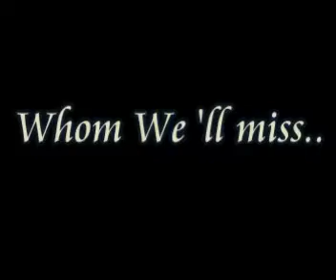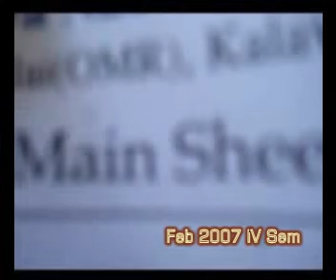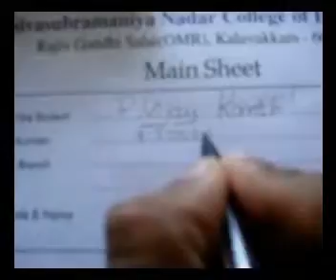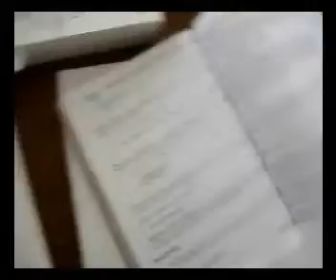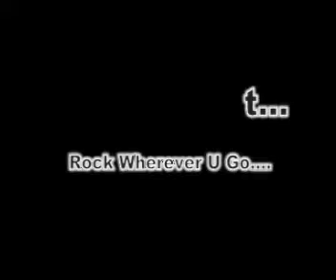Life @ SSN!!!!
A SSN IT Dept Farewell'09 comedy presentation by Black & White Studios .The Video is about the life of a guy at SSN for four years.